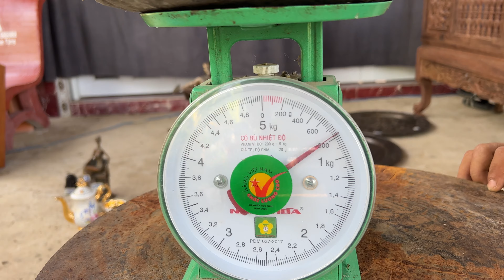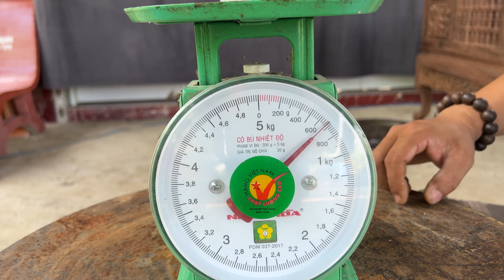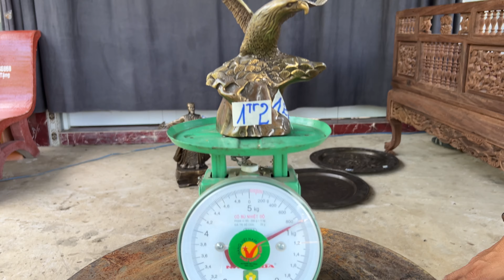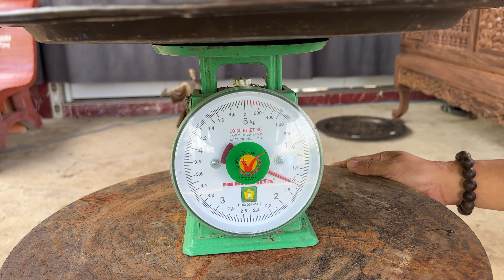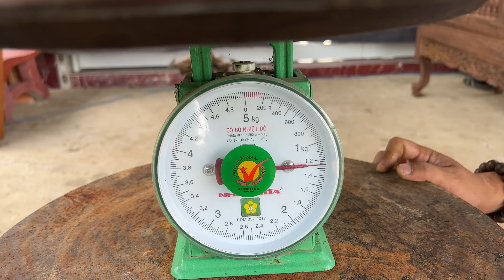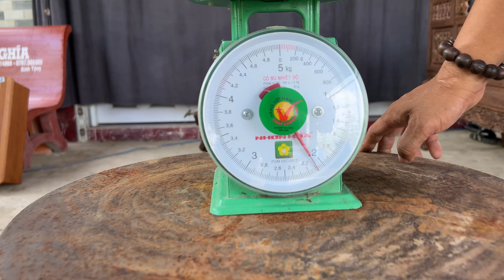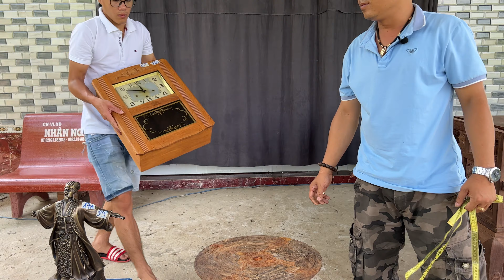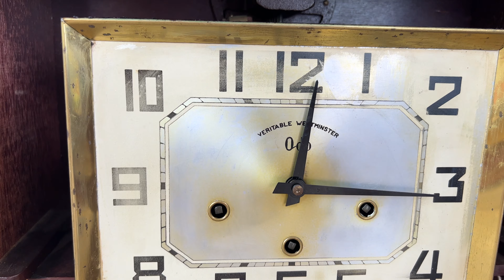Đồ Xưa Sưu Tầm nhiều món đẹp giao lưu ngày 12/4 #0901391427 TấnTrường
🚩 Mua hàng trực tiếp tại : Thới Hòa, Ô Môn, Cần Thơ
Đồ Xưa sưu tầm nhiều món đẹp
🛒 CHÀO BÁN NGÀY 12 THÁNG 04 NĂM 2022